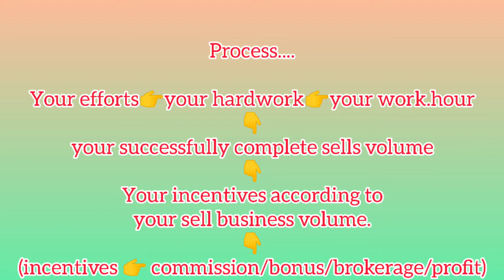Advanced way of earnings